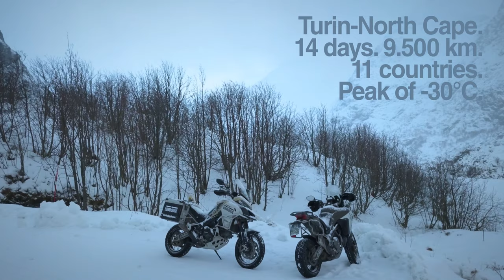Nordkapp in Winter with Ducati Multistrada Enduro 1200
A Thrilling Winter Adventure to the northern point of Europe with two Ducati Multistrada Enduro. Do you like iceroad when you ride your motorbike? Cane Pazzo and Emilio FullGas love it!